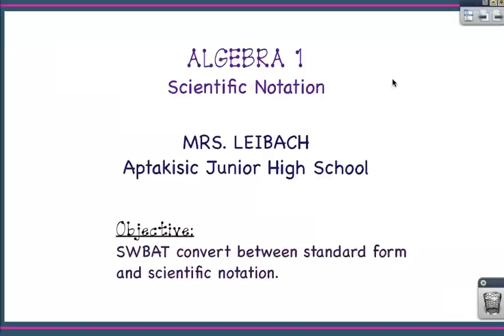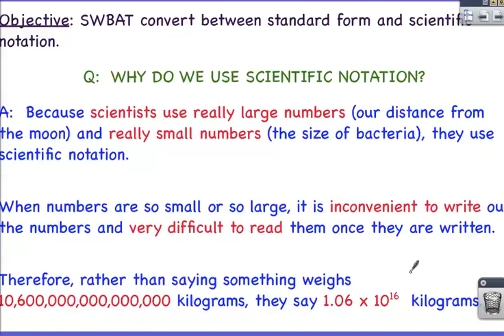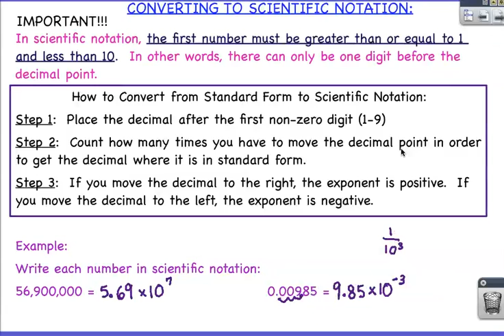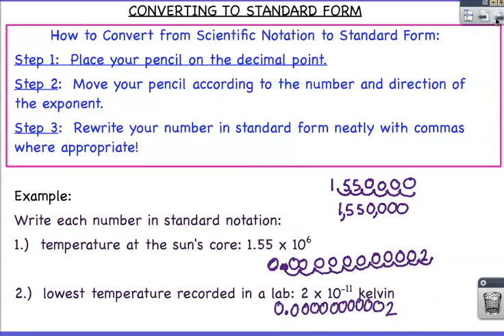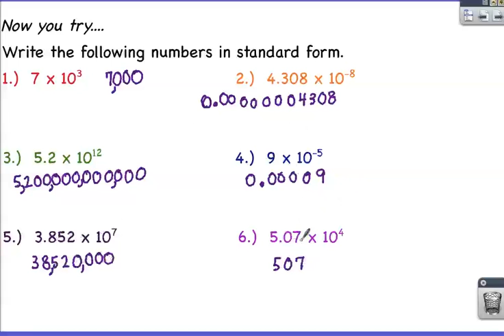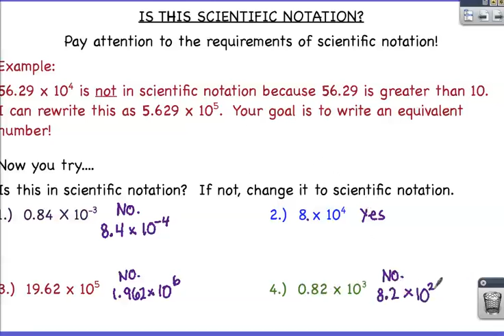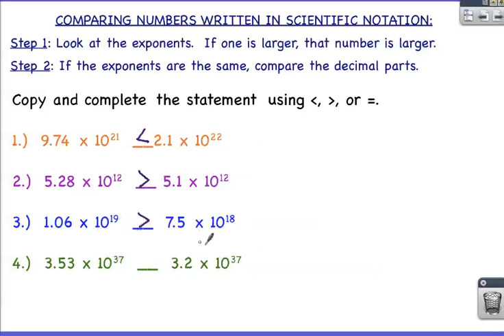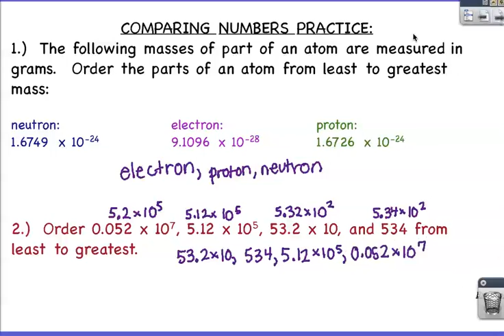8.2: Scientific Notation